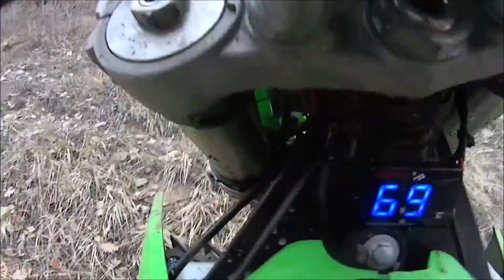ENDURO RIDING FUN Crash & Fail Kawasaki kx 250, Honda cr 250, Suzuki rm 125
Enduro crash & fail